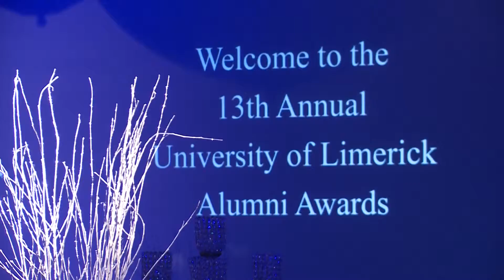UL Alumni Awards 2018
The University of Limerick Alumni bestowed its highest honour on three of the University’s outstanding graduates at the 13th Annual UL Alumni Awards Gala Dinner on Saturday, 10 November.

This annual event celebrates the outstanding achievements of graduates of the University of Limerick and this year is no exception with the calibre of alumni honoured. They are:

Business leader Niall Browne, CEO of Dawn Meats, an Irish company with extensive operations across the globe, was honoured for his contribution to Business.

Leading expert on European policy, Prof. Brigid Laffan, Director of the Robert Schuman Centre for Advanced Studies at the European University Institute in Florence, Italy was honoured for her contribution to Academia.

And Social Entrepreneur Michael Kelly, founder of GIY (Grow It Yourself), a not-for-profit organisation headquartered in Waterford which was set up to equip people to grow their own food and which has now supported 500,000 growers around Ireland. He was honoured for his contribution to Society.

Speaking at the UL Alumni Awards Gala Dinner, UL President Dr Des Fitzgerald said “This event is very much a celebration of the achievements and contributions of three amazing people.  As UL alumni, Niall, Brigid and Michael have made us hugely proud. With each achievement in their careers, they have elevated the reputation of UL by association. Tonight’s award recipients represent all that is good about our alumni. I can’t think of better people for our current and future students to look to when they seek inspiration from those trailblazers who have gone before them”.

Over 200 guests from the University, business and wider community attended this black-tie dinner which was also supported by Analog Devices Ireland, Cantor Fitzgerald, GE Capital Aviation Services (GECAS), Ronan Daly Jermyn (RDJ) Solicitors and Stryker Ireland.

Since its inception in 2006, forty-three UL alumni have now been honoured including rugby legend Tony Ward, composer Patrick Cassidy, CEO & President (EMEA) of Kerry Ingredients Eoin O’Connell, former Riverdance star Jean Butler, former Chief Executive of the Kentz Corporation Dr Hugh O’Donnell, acclaimed Irish artist Alice Maher, Boeing Commercial Engineer of the Year Dr Pio Fitzgerald, former All-Ireland Kerry Footballer Pat Spillane, Managing Director of Abbey Machinery Clodagh Cavanagh, Entrepreneur & CEO of Dairymaster Dr Edmond Harty, former Minister for the Diaspora Jimmy Deenihan, former Chief of Staff of the Irish Defence Forces, the late Lt. Gen. Dermot Earley and award-winning former Cork Camogie Captain and TV personality Anna Geary.